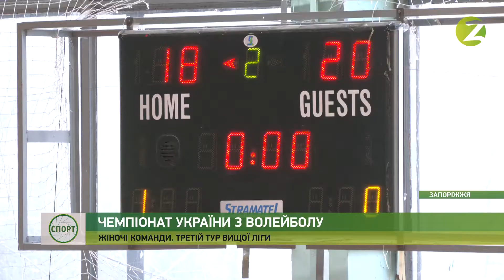Новини спорту - «Орбіта-Спортінтернат» виборола перемогу у грі проти «Львів’янки» - 10.11.2021